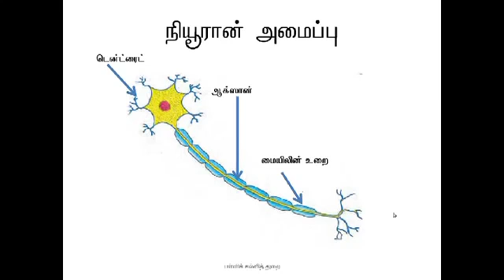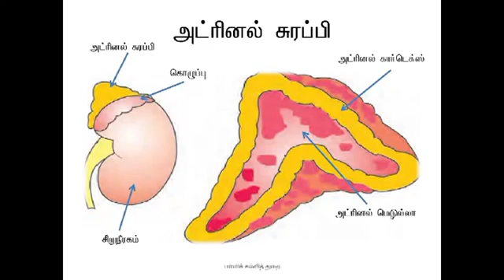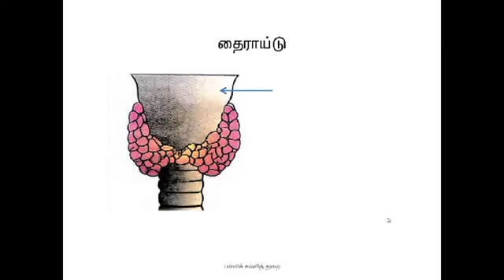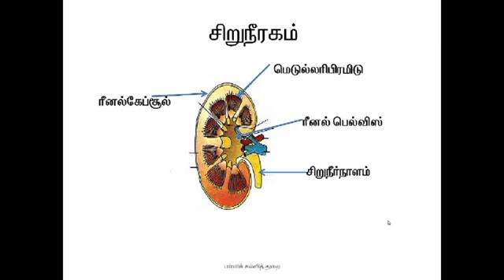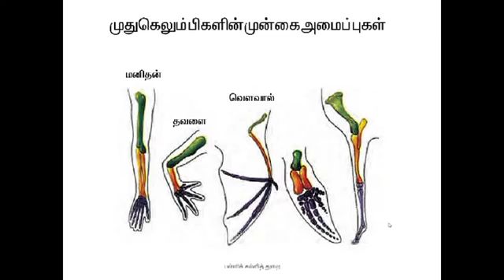SSLC Zoology picture mark the part question answers tamil medium pallikkalvi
zoology Important picture Questions - Mark the parts - tamil medium